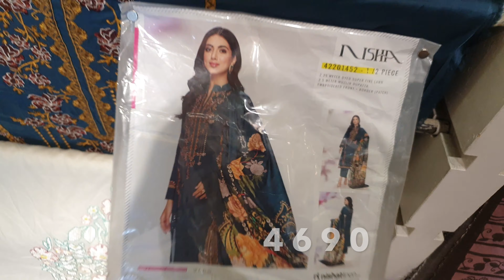Nishat Linen New Summer Vol.2 || Freedom To Buy Collection Starting Rs: 590 || 28th May 2022